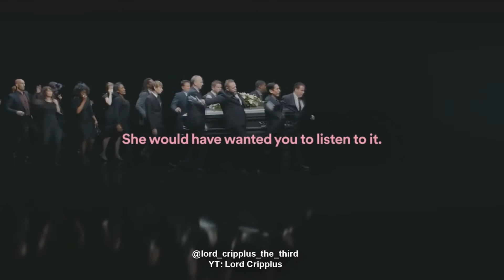Play this at my Funeral